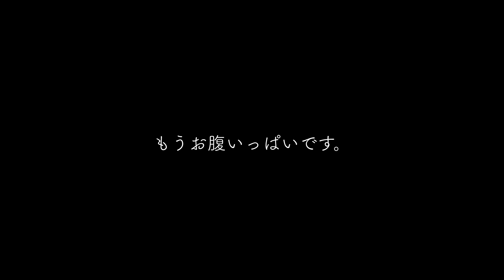玉子かけアレンジ料理！絶品すぎて妻が新キャラに！〇〇を言いすぎて反省する金子。ドタバタ珍料理動画。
前回の玉子かけご飯をアレンジして食べる料理を紹介。
新感覚な〇〇料理と〇〇が香るきのこリゾット！

新感覚な〇〇料理

パスタ　　　2人分　     牛乳　　　１００cc
生クリーム　１００cc　玉子　　　２個
ベーコン　　４枚　　　ニンニク　１かけ
玉ねぎ　　　１／２　　鶏がら　　６〜８g
パルミジャーノレッジャーノ　適量

〇〇が香るきのこリゾット

材料
ご飯　　　１.５人分　牛乳　　　　  　１００cc
玉子　　　１個　　　マッシュルーム　５個
舞茸　　　１／２　　ニンニク　　　　１かけ
玉ねぎ　　１／４　　鶏がら　　３〜４g
コンソメ顆粒　小さじ１

究極のフワフワ玉子かけご飯

K　home camp

自宅バルコニーでキャンプ！？

親子丼の名店！中村農場の極上鶏肉を使って、皮なしソーセージ！自宅バルコニーキャンプで悶絶！！絶品すぎて天を仰ぐ！

たかパパごはん